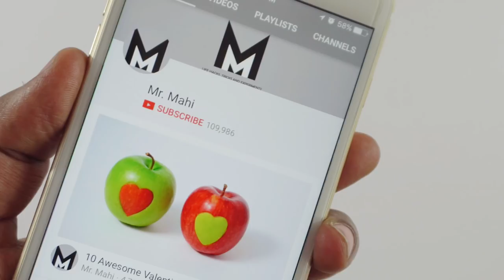10 Essential Knots You Need To Know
10 Essential Knots You Need To Know,
In this video there is 10 Essential Knots You Need To Know, i edited this video in "Adobe After Effects" with rendered resolution is 1920x1080 is playable full HD at over 30 fps, For me this is just perfect.
If you want to see more Interesting Videos Like diy crafts, life hacks, tricks & EXPERIMENTS

Tripod              :   Manfrotto 055XPROB Pro

Lighting           :   YONGNUO YN600 YN-600 Pro LED Video Light